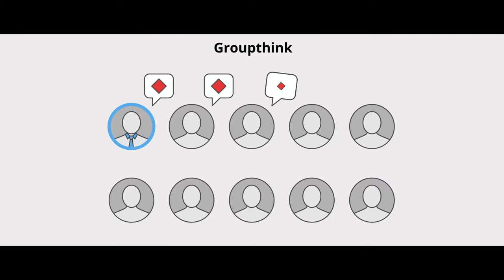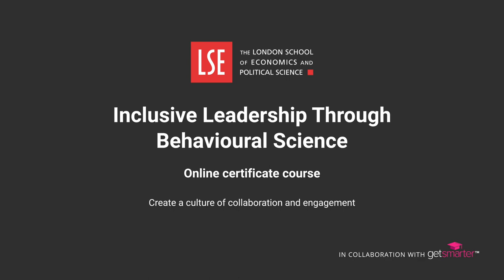LSE Inclusive Leadership Through Behavioural Science Online Certificate Course | Trailer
Watch this trailer for the Inclusive Leadership Through Behavioural Science online certificate course from the London School of Economics and Political Science (LSE).

This six-week course provides you with insights from behavioural science that will enable you to create a more inclusive organisation. Through an experimental approach to leadership, you’ll learn how to design practical and effective solutions to problems caused by a lack of inclusivity. Develop keen interpersonal and relational skills to improve inclusiveness in search and hiring, enhance collaboration, curtail behavioural risk, ensure inclusive opportunities, and enhance resilience.